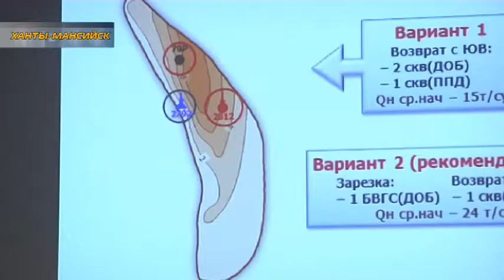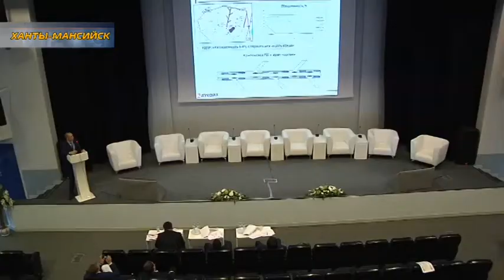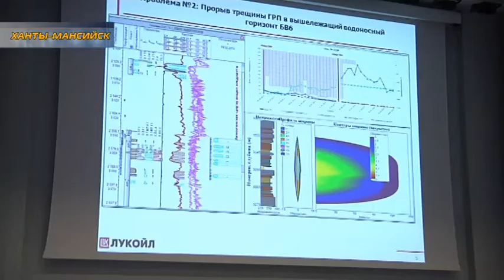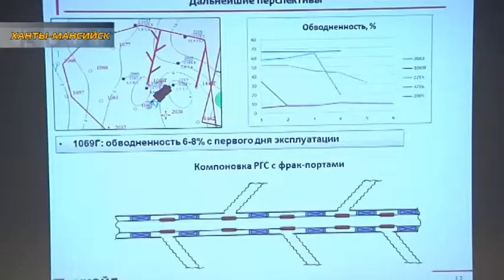Итоги XVII окружной конференции молодых специалистов в сфере недропользования